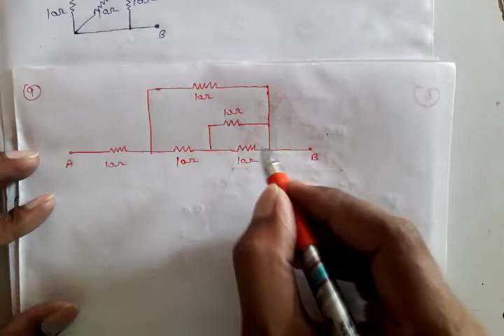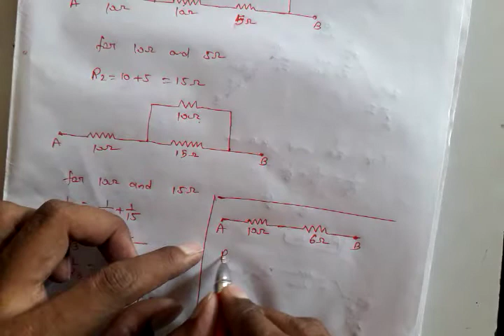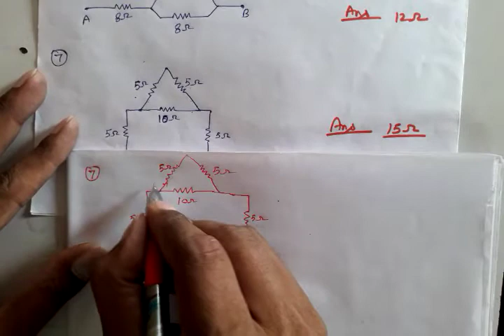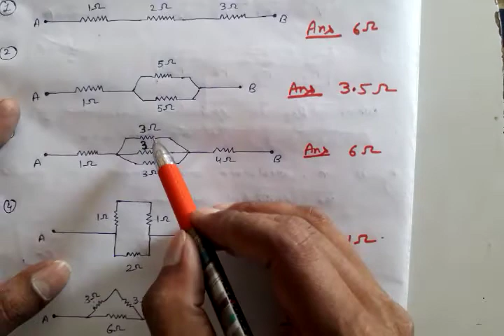Numerical on the basis of series and parallel combination 2